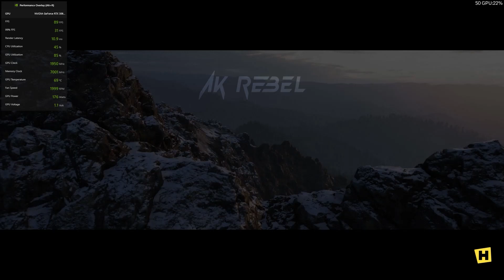Forza Horizon 5 || New Gameplay Clip || AK REBEL YT || No Commentary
Halloo Guyss...
In this Video I'm Playing forza hozizpn race for the first time ever i just nearly installed it...
On this channel there is a lot more fun and videos of many games..
Thanks alot to all of you..